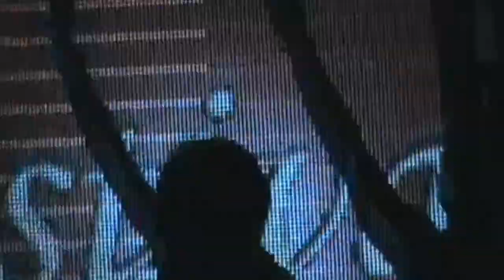Afek Ibiza Love Dj Rem Mc Phil Live fan's video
Самый масштабный русско-израильский танцевальный проект Афек Ibiza love Festival!
На сцене Dj REM & Mc PHIL (Prestige Events Djs)